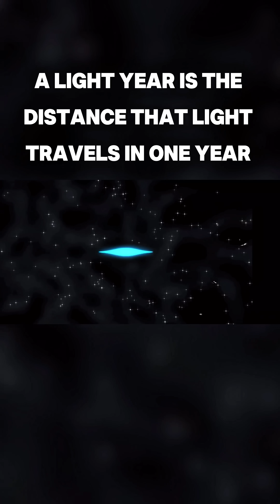You Can Still See Dinosaurs Today … Here’s How | The Mind-Bending Truth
Can we still see dinosaurs?

Yes. Dinosaurs are still visible today — just not from Earth.

If you were 66 million light-years away from our planet, you’d be watching Earth as it was 66 million years ago, when dinosaurs still walked the land.

Light takes time to travel — which means every time we look at distant galaxies, we’re looking into the past.
Time, distance, and light are more connected than we think.

If you could look back in time like that — which moment in history would you want to see?